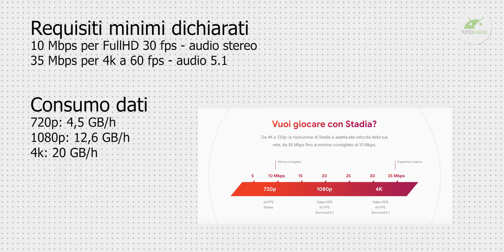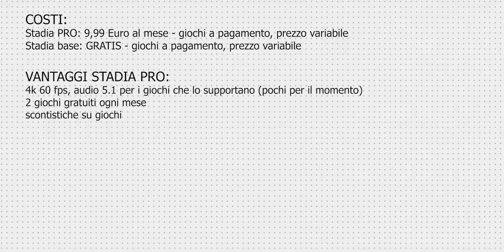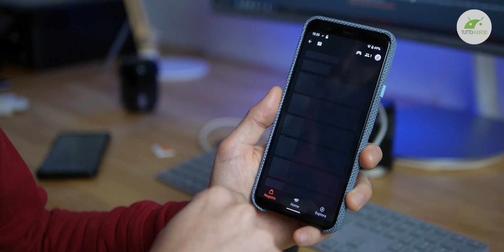COME VA STADIA con una PESSIMA RETE? e BASTA con le CRITICHE GRATUITE! | ITA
Stadia è il rivoluzionario servizio di cloud gaming di Google, ecco come va con una rete molto lenta ▼▼TUTTI I LINK▼▼